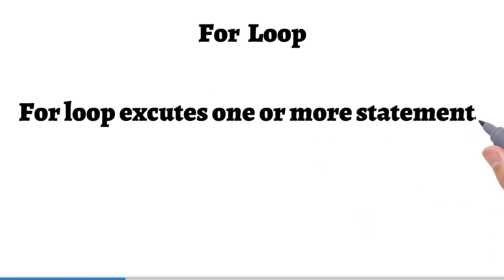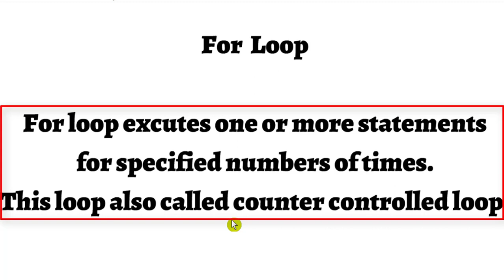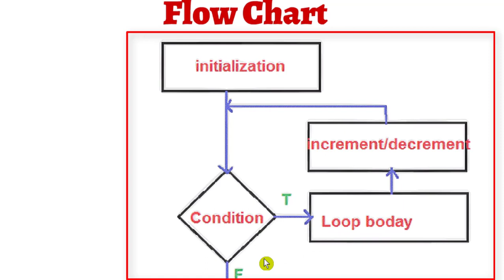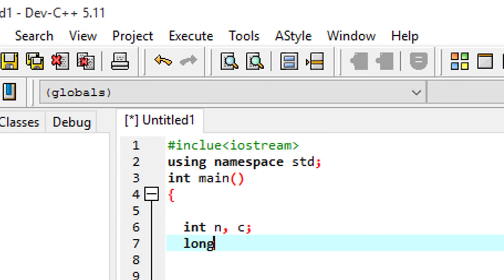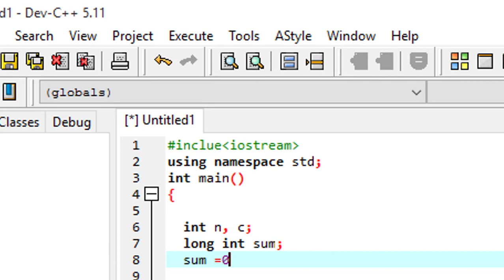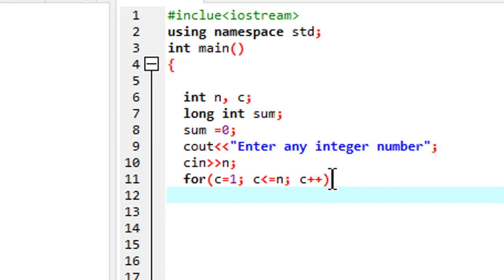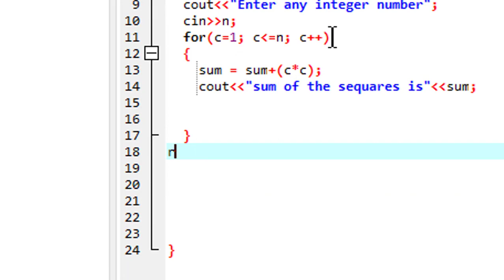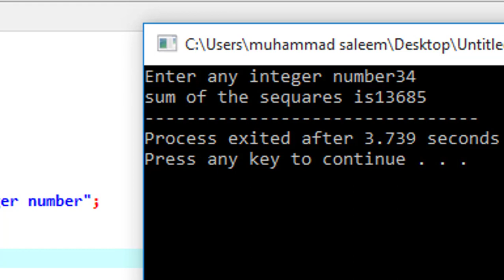(Lecture Number 11 )for loop in c++ in (urdu/hindi)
C++ all lacters  are available in my chanel playlist "C++ fundamental programming".
links of some c++ video: